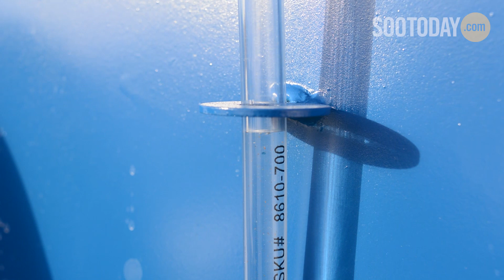Doug creates outdoor curling rink, complete with homemade 'Zamboni'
A homemade outdoor rink in Bruce Station, a small community north of Bruce Mines, hosted an eight-team outdoor curling bonspiel over the Family Day weekend. Doug Strum created the rink on a pond in the corner of his farm's property for his children to have a place to skate, but one thing led to another, which led to a curling rink - complete with lines, rings, and a zamboni to clean it.

The curling rocks, constructed using coffee cans, cement and wooden handles, were donated by neighbours.

Strum says the bonspiel also served as a means to collect donations for the local food bank. He says he hopes to have two sheets next year in hopes the bonspiel will grow.